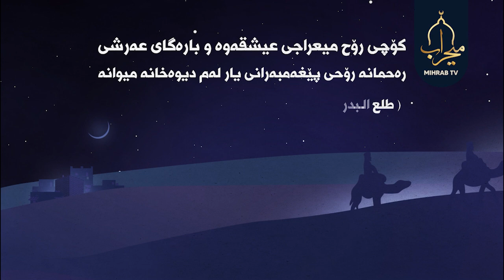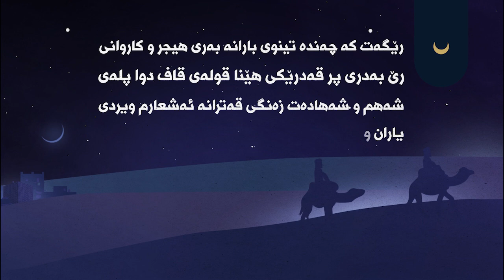ئاگاداریەک لەکەناڵی میحرابەوە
ئاگاداریەک لەکەناڵی میحراب ەوە
لەپێشوازی هاتنی ساڵی نوێی کۆچی وەک نەریتێکی ساڵانە
بۆبەرزراگرتنی کۆچی پێغەمبەری خوا( ﷺ ) وهاوەڵانی
بەدروشمی (کۆچ سەرەتای مێژویەکی پڕشنگدار)
کەناڵی میحراب لەچوارچێوەی ڕاگەیاندنی هەفتەی هیجرەت
هەڵدەستێت بە ئەنجامدانی چوارەمین پانێڵێ کۆچی مەزن
بەمیوانداری هەریەک لە بەرێزان
مامۆستا محمد فرج
د.ادریس کاریتانی
ئەندازیار بەیان نوری
مامۆستا سەمیرسەلیم
ڕۆژی یەک شەممە بەرواری 2024/7/7
کاتژمێر4:30 خولەکی عەسر
شوێن / سلێمانی – هۆڵی تەوار + تەنیشت پارکی ئازادی
هاتن بۆهەمووانە